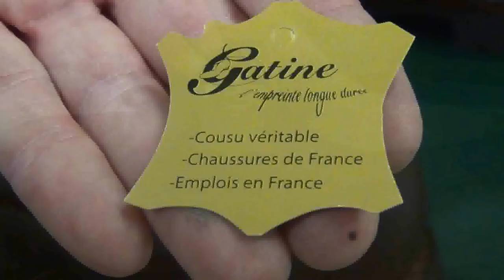PARTHENAY CHAUSSURES DE GÂTINE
une entreprise de fabrication de chaussures à découvrir